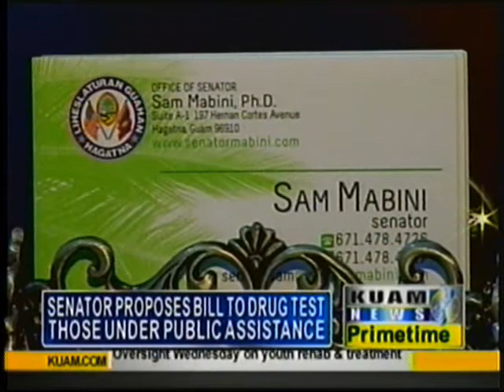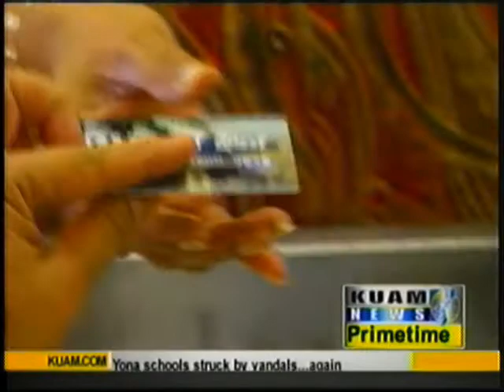Public assistance applicants will need to pass drug test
Senator Sam Mabini has introduced a controversial piece of legislation that would require individuals who are applying or renewing their applications for public assistance.